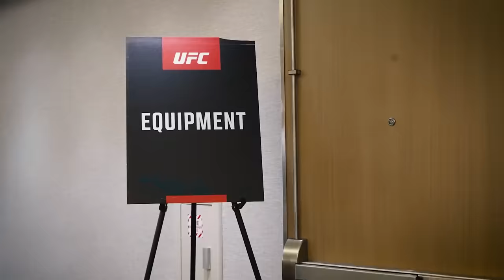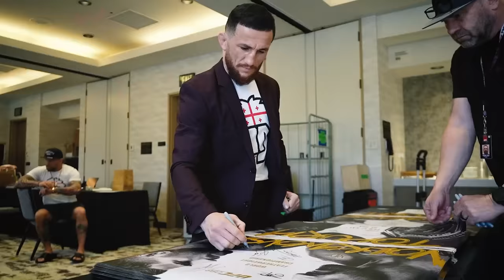ჩავედით ანაჰეიმში / მედიის დღე / თოფურიებთან შეხვედრა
მოგესალმებით მეგობრებო, ჩავედით ანაჰეიმში, წონის კლების პროცესი აქტიურად მიმდინარეობს, ანაჰეიმში სასტუმროში შევხვდი ილია და ალექსანდრე თოფურიებს